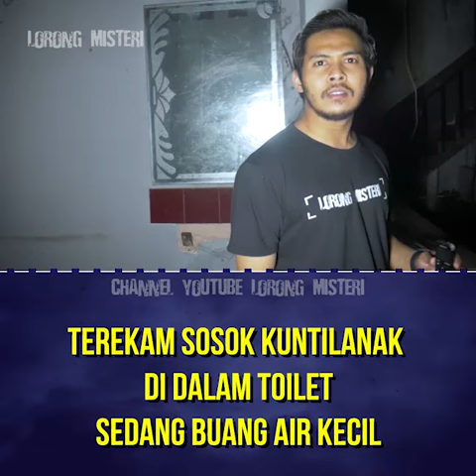KUNTILANAK DI TOILET.. BUANG AIR KECIL ?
Cameraman : @iamahdkhan